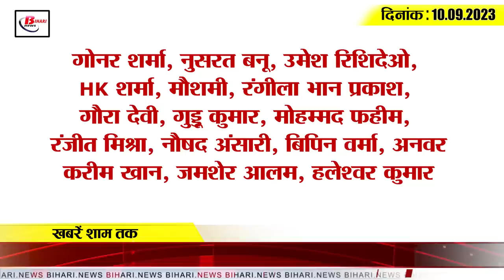Today Bihar Evening breaking news of 10th sep 2023 Pitru Paksha Fair, BSEB, Tejashwi yadav